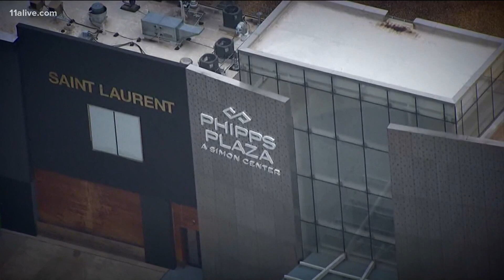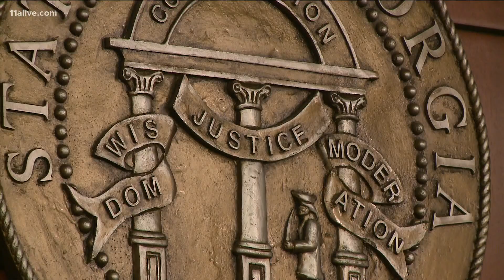Fulton County DA wants funding for major case backlog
More than 1,400 Fulton County inmates could be released from jail on bond if the district attorney's office can't meet an upcoming deadline.